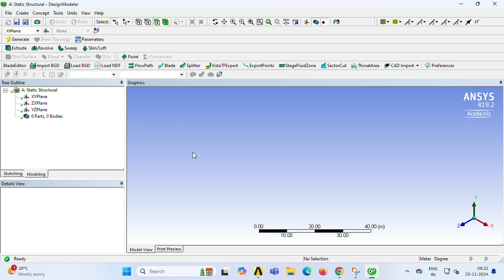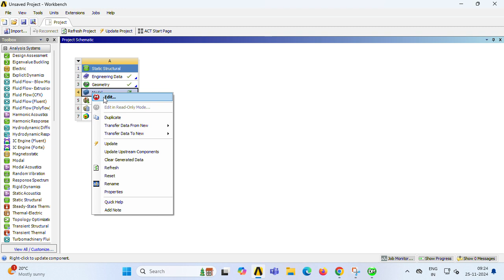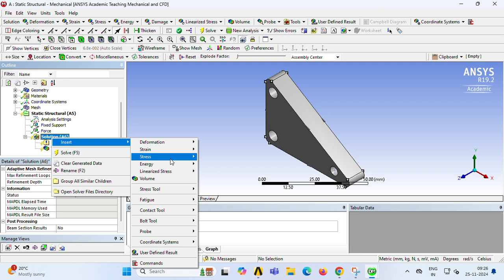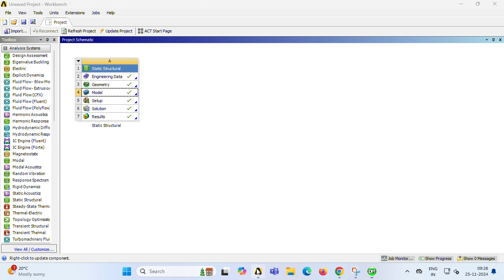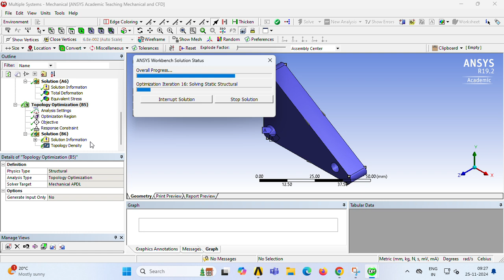Topology Optimization In ansys Workbench